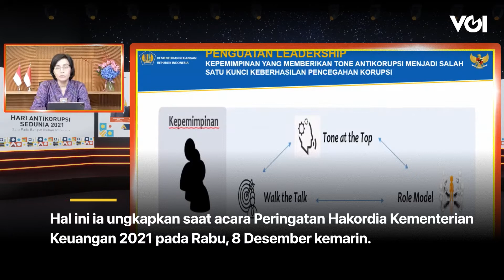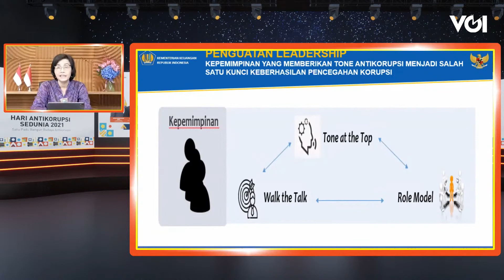Di Hari Antikorupsi Sedunia, Sri Mulyani Sindir Pimpinan di Kementerian Keuangan: Jangan Munafik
Dalam Hari Antikorupsi Sedunia (Hakordia) 2021, Sri Mulyani menyindir para pemimpin di Kementerian Keuangan (Kemenkeu) agar tidak munafik. Sri Mulyani menginginkan pemimpin yang punya integritas.